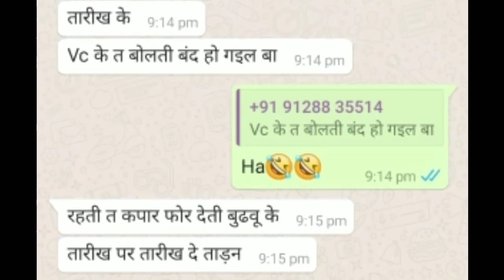Vksu Part 3 Results रहती त कपार फोर देती बुढ़वु के VC अब तो शर्म करो